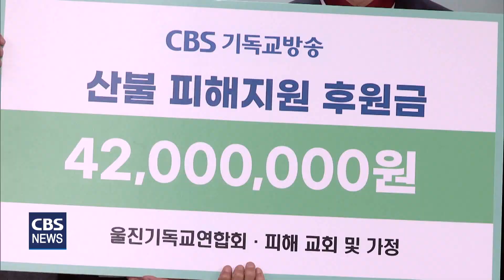[CBS 뉴스] CBS 김진오 사장, 울진 산불피해교회와 가정에 성금 전달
CBS가 동해안 산불로 큰 피해를 입은 교회와 교인들을 찾아가
성금을 전달하고 위로하며 기도하는 시간을 가졌습니다.

CBS 김진오 사장을 비롯한 직원들은 어제(그제)
울진기독교연합회 산하 [산불피해지원센터]가
설치돼 있는 울진제일교회을 방문해 울진기독교연합회측에
산불피해 교회와 교인들을 위해 써 달라며
지정기부금 4,258만원을 전달했습니다.

CBS김진오 사장과 울진기독교연합회 임원들은
또 이번 산불로 전소된 호산나교회와 사계교회 현장을 찾아
담임목사와 피해 가정을 위로하고
함께 기도하는 시간을 가졌습니다.